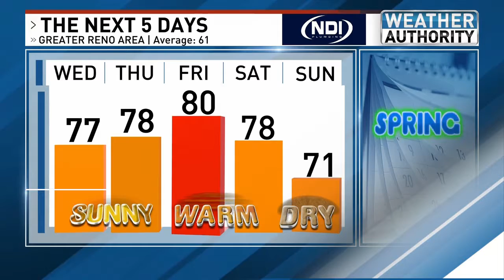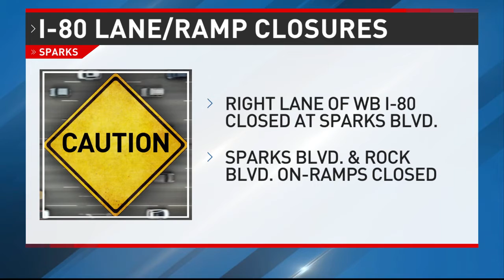PRODUCER REEL: 4PM A BLOCK NAOMI IRION CASE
Kristen Thomas
News Producer

4PM newscast from 3-22-22 on Naomi Irion kidnapping, family speaks out